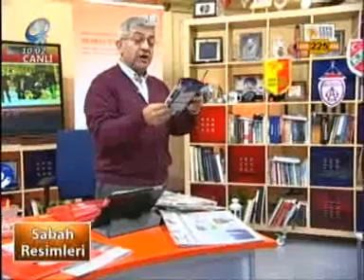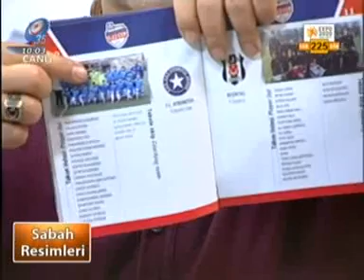Sabah Resimleri'nde Altınordu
12 yıldır ara vermeden program yapan Hasan Tahsin, Kanal 35'teki yeri Sabah Resimleri'nde U-12 Cup'a yer verdi. Pazartesi günü aynı programda video görüntülerimiz de olacak.

İyi birey, iyi vatandaş, iyi futbolcu mottosuna sahip Altınordu Spor Kulübü, İzmir'de 26 Aralık 1923 tarihinde kuruldu. Bu toprakların çocuklarına güvenen ve bu nedenle kadrosunda yabancı oyuncu bulundurmayan, 'Gerçek Profesyonel Futbolcu' ların yetiştiği futbol kulübü olarak yoluna devam etmekte.